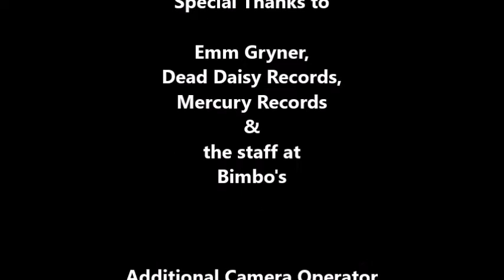Emm Gryner: Wisdom Bus (LIVE) September 1, 1998 at UC Berkeley, Berkeley, CA, USA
EMM GRYNER

"Wisdom Bus" (LIVE)

UC BERKELEY
Berkeley, CA, USA

Emm Gryner,
Dead Daisy Records
Mercury Records,

Dennis McGowan

Produced By
Dan Kennedy